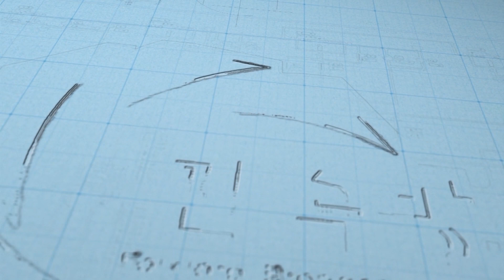천기누설 관재 수 감옥, 그리고 사고 수 죽음 사연은! 주안 선재암 조선생 010-3434-2188 운세 사주 궁합 인천 용한점집 유명한점집 유명한무속인 용한무속인 용한무당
주안 선재암 조선생 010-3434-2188
인천 미추홀구 주안동 617-5